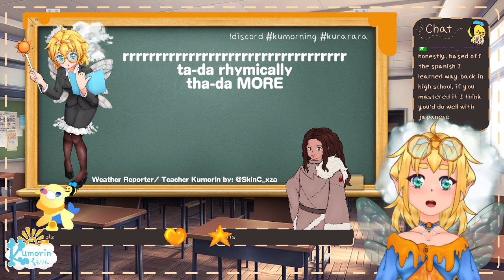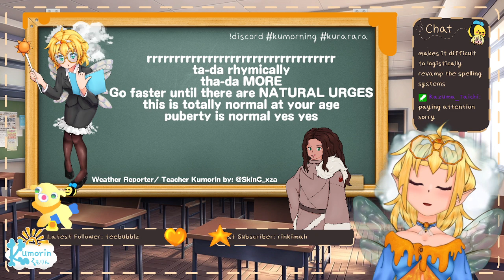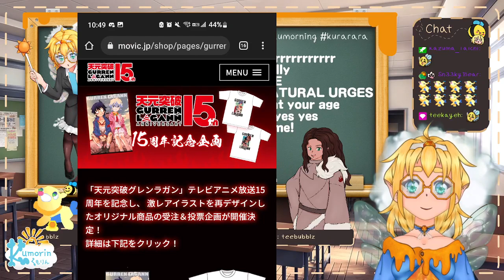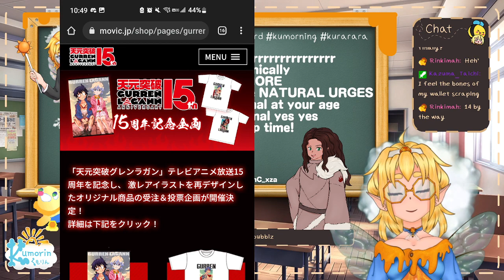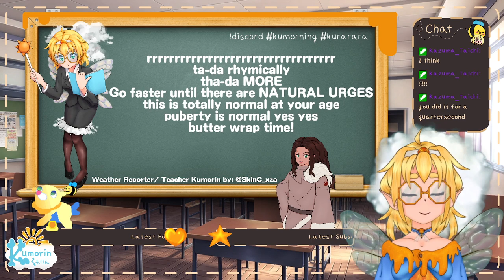Will I ever roll my r's without twisting my tongue into a knot? | @sn33kybear37-sensei?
I've never been able to get that "latin purr" to escape my mouth, so to hopefully bring my tongue to the tip of it's ability, I have recruited the aid of a sweet bear who shares my love for teaching language!

We talk some linguistic stuff, but also D&D and a bunch of other things~ It's a chill time full of casual conversation. Also a surprise illustration from teekay-mama-baebee aaaaaaaaaaaa

Originally streamed to twitch on 17 April 2022